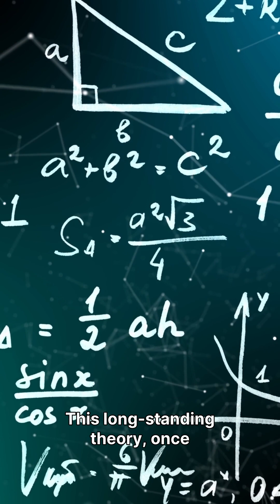Black Hole Jets Are Breaking Physics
Black holes just broke the rules of physics—and astronomers are scrambling for answers.

The Event Horizon Telescope analyzed 16 active galaxies and discovered something impossible: jets shooting from supermassive black holes are accelerating when they should be cruising at constant speed. Even stranger? These jets are getting hotter and brighter the farther they travel from the black hole's core.

This discovery shatters the Blandford-Königl model—the framework that's guided radio astronomy for decades. Scientists now believe magnetic reconnection is converting electromagnetic field energy directly into particle acceleration, launching these jets to speeds that defy our current understanding.

Published in Astronomy & Astrophysics (2025), this breakthrough forces us to rewrite fundamental black hole physics.

SciByte Insights brings you complex breakthroughs with simple explanations—every day.